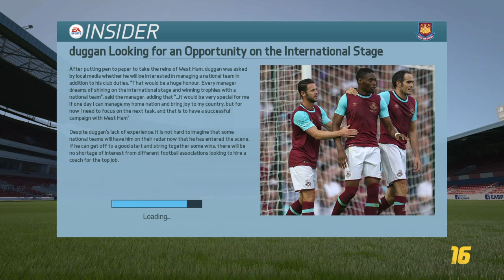Fifa 16 career mode with west ham ep#1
West ham career mode signed new players and try to get off with a good start check out milkeyway1624 and swifts_ Esp and also platinum gamer dont forget to like and subscribe